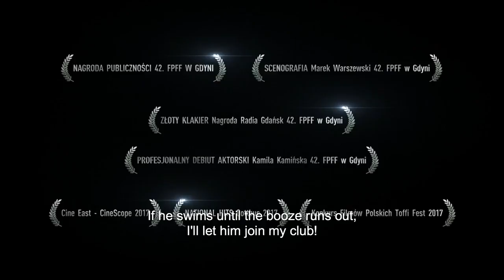BREAKING THE LIMITS / NAJLEPSZY trailer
Coming soon at The Projector
Polish Film Festival, 26 to 29 April 2018
co-presented with the Embassy of the Republic of Poland

A truly inspiring tale on how broken star athlete Jerzy Górski battled his addictions and impending suicide to emerge as one of the most celebrated sportsmen today – with the help of two courageous women in his life.